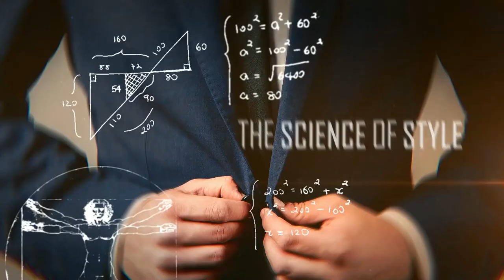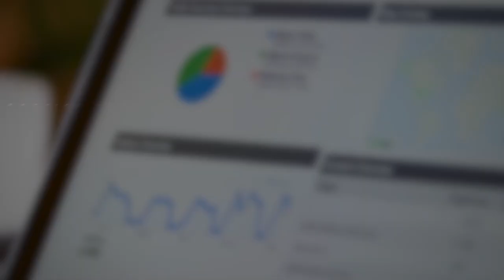Цвет в Одежде | Гид по Стилю | RMRS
Цвет в одежде. Как важно для нас правильно сочетать цвета в одежде. Многие из нас либо перебарщивают с цветом, либо выглядят слишком мрачно.

Сегодня в видео Антонио расскажет, какие цвета использовать в одежде. Как сочетать цвета так, чтобы не выглядеть клоуном.

Сегодня в гиде по стилю мы будем обсуждать цвета в одежде:

1. - 1:09 - Красный и розовый цвета.
2. - 2:36 - Оранжевый цвет.
3. - 3:34 - Коричневый цвет и его оттенки.
4. - 4:23 - Зеленый цвет.
5. - 5:03 - Синий цвет и его оттенки.
6. - 5:45 - Белый цвет.
7. - 6:25 - Черный цвет.
8. - 7:21 - Серый цвет.
9. - 8:05 - Фиолетовый и сиреневый цвета.
10. - 8:27 - Желтый и золотой цвета.